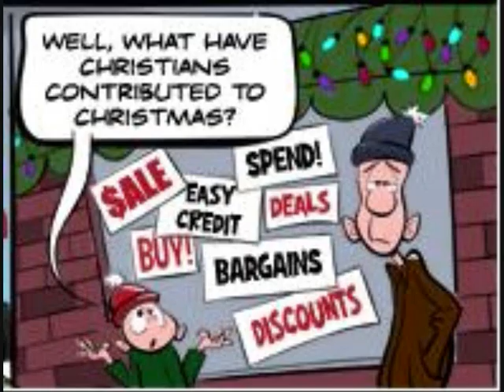Fun with Religion (2)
Religion can be funny if you put some voices to the cartoons. i got the cartoons from atheistcartoons.com (thanks for the cartoons guys).